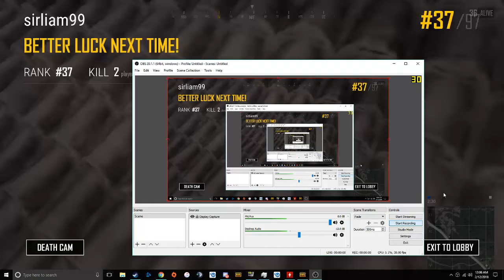fix your shit game blueballs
"died by falling"